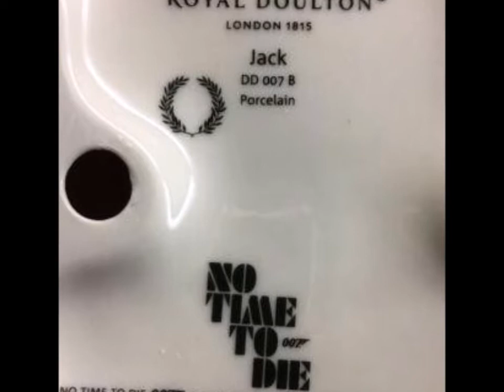NO TIME TO DIE ROYAL DOULTON FIGURINE NOW AVAILABLE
JACK THE BULLDOG WITH ALL THE DAMAGE FROM THE EXPLOSION IS NOW ON SALE.